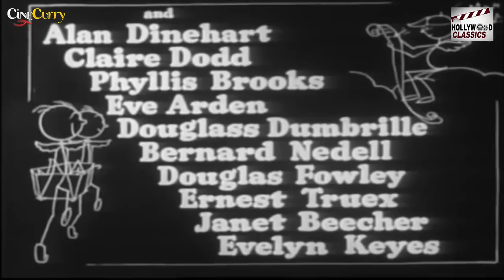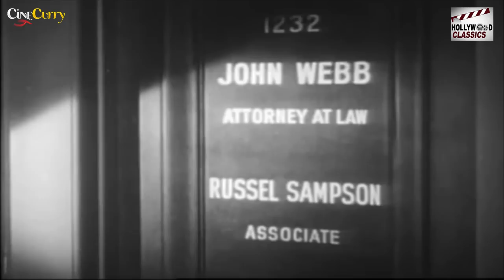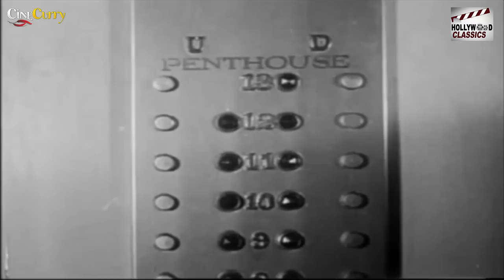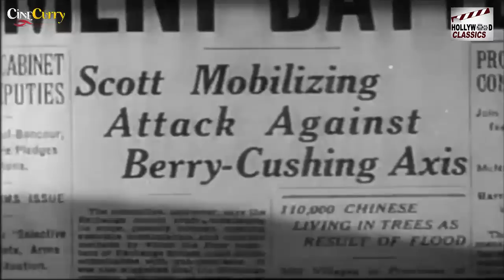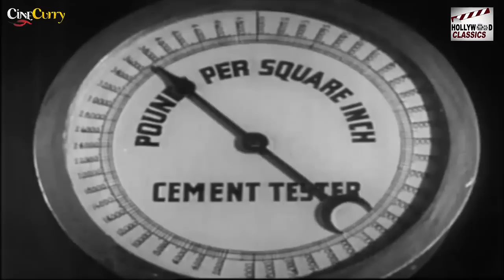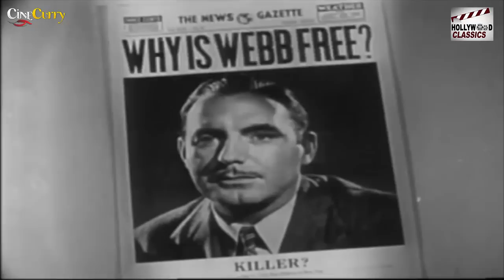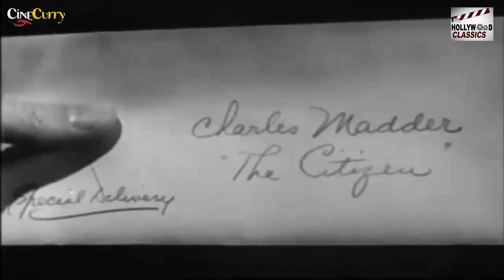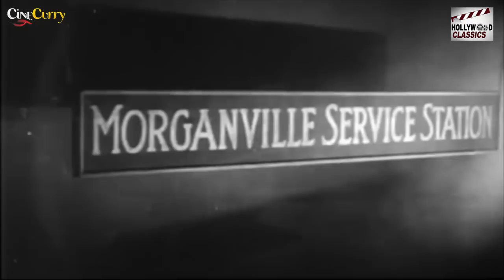Slightly Honorable (1939) | Crime, Comedy Drama Movie | Pat O'Brien, Broderick Crawford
Watch SlightlyHonorable 1939, American Comedy Drama Movie.
Starring Pat O'Brien, Edward Arnold and Broderick Crawford, Directed by Tay Garnett.